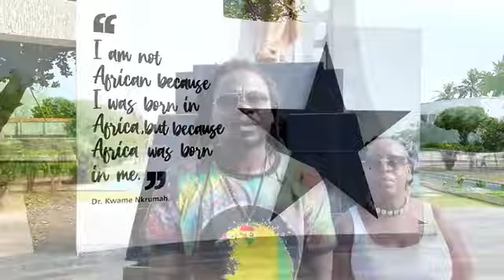MAMA LEE(Thank you)ft OSAGYEFO Official video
Video by BEATBOX MUSIC and music produced by IBEE ONDABEATZ